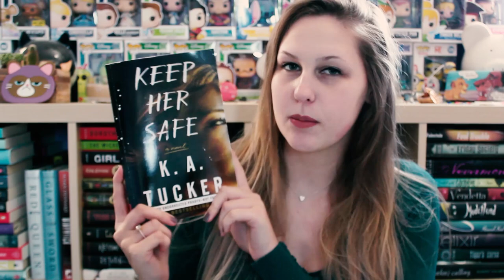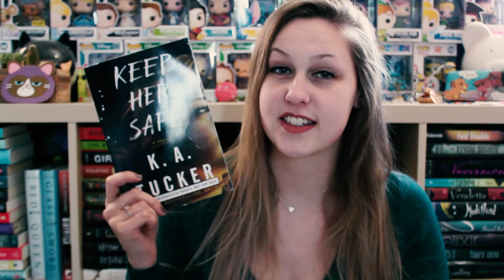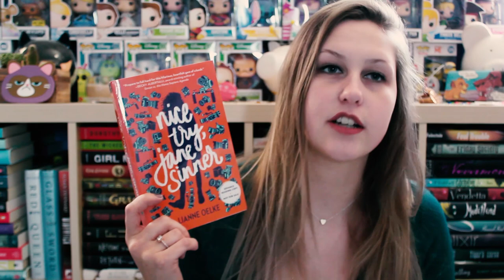MOST ANTICIPATED RELEASES | JANUARY 2018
The Books:
- Almost Dead by Lisa Jackson -- I had no idea this was a second book in a series (San Francisco), the first is called If She Only Knew!